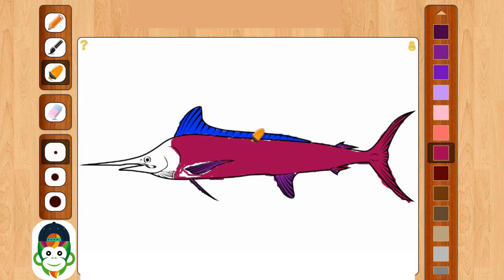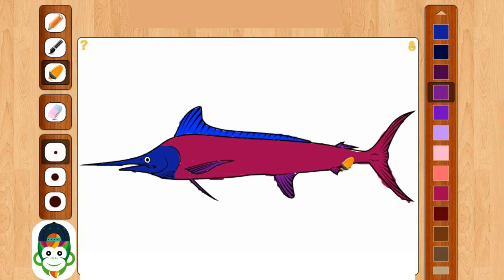Dive into Fish Painting: Let's Add Some Fin-tastic Colors! #3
Ahoy, there, art adventurers!

Are you ready to dive into the world of underwater painting? In this fin-tastic video, we'll be exploring the basics of fish painting, making it easy for artists of all ages to create their own colorful underwater masterpiece!

We'll guide you through step-by-step instructions, using simple materials and techniques. Join us as we learn about blending colors, creating scales, and adding playful details to bring your fishy friend to life!

Get ready to splash some creativity and make a splash with this fun and engaging tutorial. Don't forget your imagination and artistic spirit – we're going on an underwater adventure!